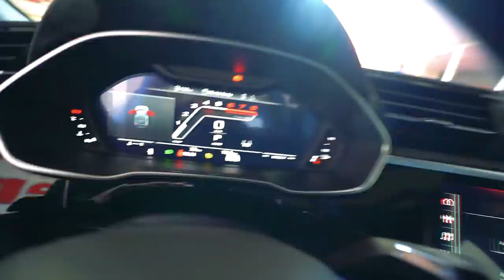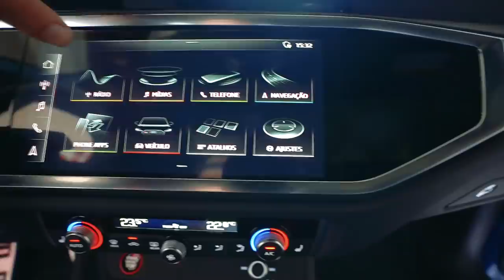FUI COMPRAR UM AUDI RS ZERO DANDO O CHEVETTE DE ENTRADA